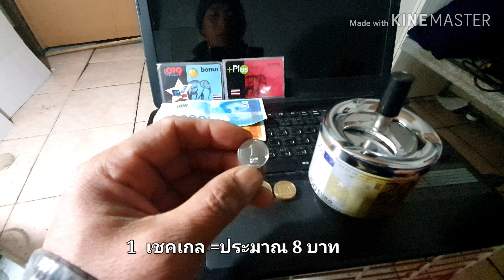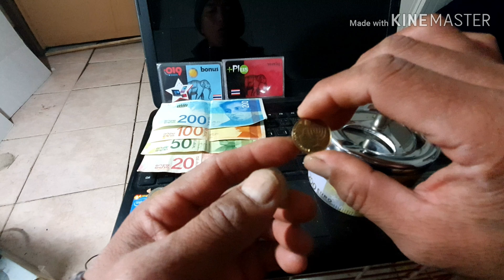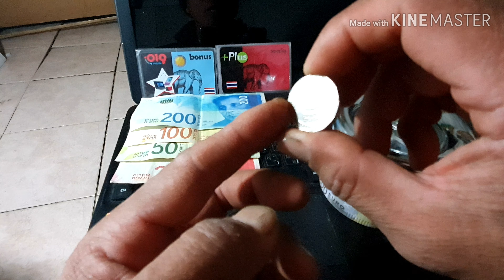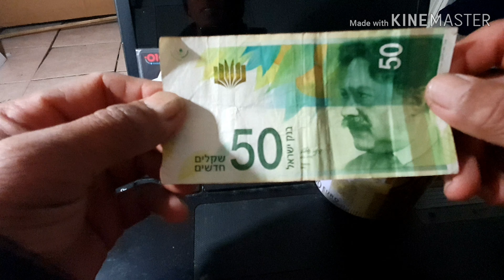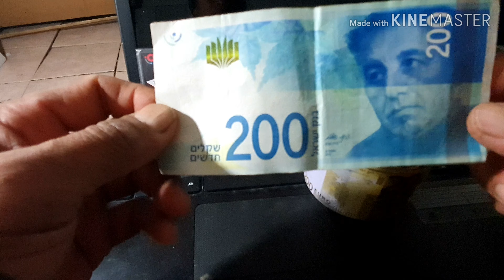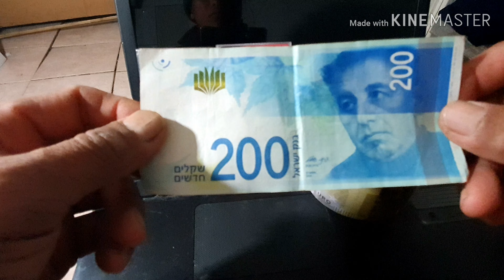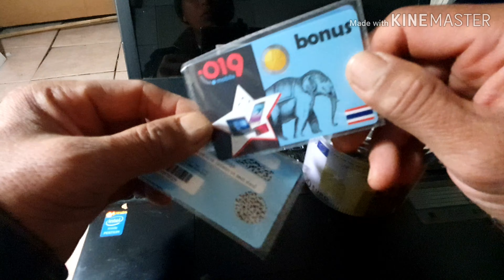เงิน Shekels (เชคเกล) ที่ใช้ในอิสราเอล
เเรงงานไทยในอิสราเอล รีวิวเงิน shekels ที่ใช้ในอิสราเอล